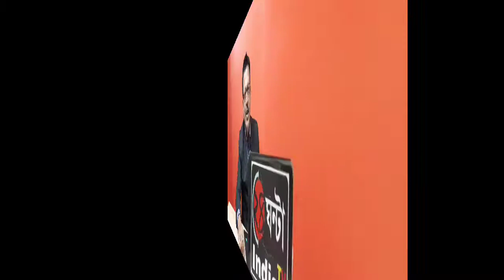বিজেপি কনভেনার গৌতম গোস্বামীর গাড়ির চালক সায়ন আলুকে মারধর করার অভিযোগ উঠেছে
বিজেপি কনভেনার গৌতম গোস্বামীর গাড়ির চালক সায়ন আলুকে মারধর করার অভিযোগ উঠেছে তৃণমূলের বিরুদ্ধে।এখন সায়ন আলু দাসপুর হসপিটালে ভর্তি আছে